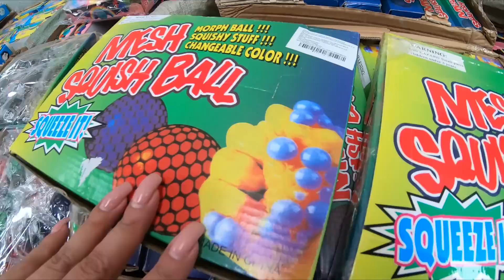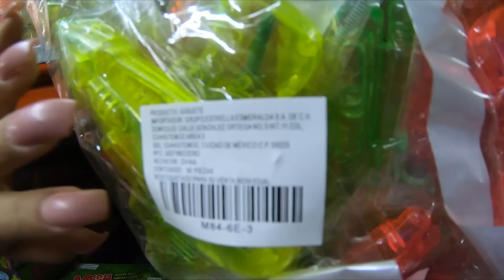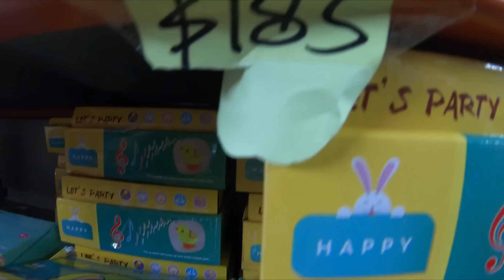¡BODEGA SECRETA DE CHINA EN MEXICO! 🏮👌JUGUETE PIÑATERO POR MAYOREO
Si quieres cotizar el servicio de importación de mercancías

📍GRUPO ESTRELLA en Av. F.F.C.C. Industrial #150 Moctezuma 2da Secc, Venustiano Carranza, 15530 Ciudad de México, CDMX
¡Bendiciones amigos!!